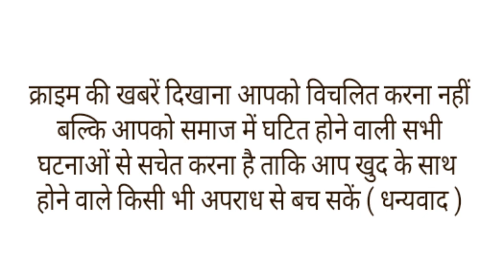मंदिरों में दूध और पानी पी रहे नंदी,दूध और पानी लेकर मंदिरों की तरफ दौड़ पड़े श्रद्धालु।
इसे कोरी अफवाह कहे या आस्था या फिर अंधविश्वास।इन दिनों मंदिरों में एक अद्भुत चमत्कार देखने को मिल रहा है। विज्ञान इसे अंधविश्वास मानता है तो आस्था इसे चमत्कार कहता है। दरअसल, मध्य प्रदेश के सिवनी मालवा के कई शिवालय में विराजमान नंदी की प्रतिमा चढ़ावे का जल पीने लगी है। इस वजह से यहां श्रद्धालुओं की खासी भीड़ इकट्‌ठा हो रही है। यहां लोगों का कहना है कि शनिवार सुबह से ही यहां देखा जा रहा है कि मंदिर में स्थित प्रतिमाएं जल ग्रहण कर रही है। यह खबर पूरे शहर में आग की तरह फैल गई। खबर मिलते ही श्रद्धालु यहां दूर-दूर से पहुंच रहे हैं। श्रद्धालु चम्मच में दूध और पानी को रखकर भगवान के मुंह के समक्ष रख रहे हैं और चम्मच से कुछ ही पल में दूध और पानी खत्म हो जा रहा है। नगर के लोग इसे चमत्कार मान रहे हैं।
जिसने भी सुना कि महादेव के गण नंदी दूध पी रहे हैं, वही मंदिर की ओर दौड़ पड़ा। और देखते ही देखते ये बात मध्य प्रदेश के साथ साथ अन्य राज्यो में भी फैल गई नंदी के दूध पीने की सूचना शहर से लेकर देहात तक जंगल की आग की तरह फैली तो मंदिरों में भीड़ लग गई। नर्मदापुरम जिले की सिवनी मालवा तहसील में पूरे दिन इसी की चर्चा होती रही और शहर से लेकर देहात तक के मंदिरों में दूध पिलाने वालों की लाइन लग गई। हालांकि जानकर इसे महज अफवाह ही बता रहे हैं। सिवनी मालवा के सभी बड़े एवं छोटे मंदिरों में नंदी को दूध पिलाने के लिए पूरे दिन लोगों की भीड़ जुटी रही।
पहले भी इस तरह की अफवाहें उड़ी थीं तब जानकारों ने तर्क सहित पूरे मामले को समझाया था। जानकारों के अनुसार मूर्तियां कई मिश्रण से बनी होती हैं। इसके कई मिश्रण ऐसे होते हैं जिनके तरल पदार्थ के संपर्क में आने पर ऐसा ही नजारा सामने आता है। फिलहाल यह नजारा मध्य प्रदेश के साथ साथ अन्य राज्यो के मंदिरों में भी देखने को मिल रहा है